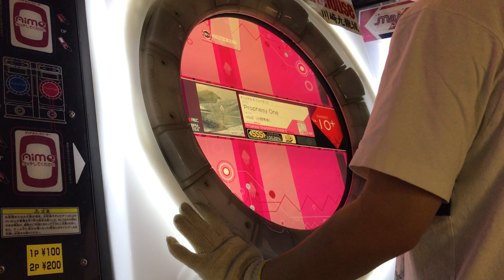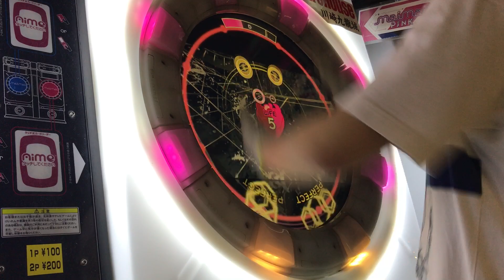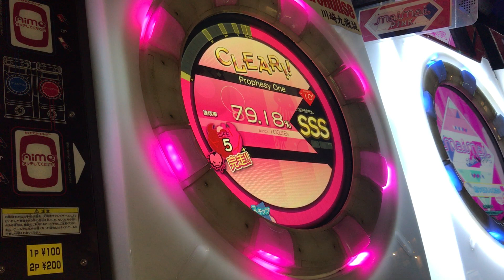【直撮りmaimai】 Prophesy One EXPERT 理論値AP (Player:Anthoney)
Player:Anthoney (twitter→@DJ_CELICA)

maimaiの中で5本の指に入るくらい好きな曲になりそうw
小野さんいい曲作るなあw